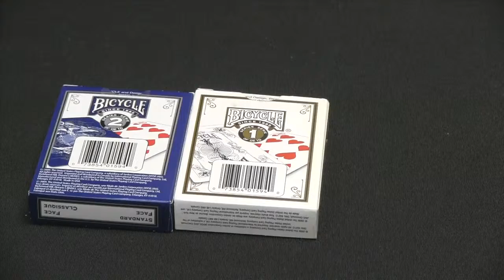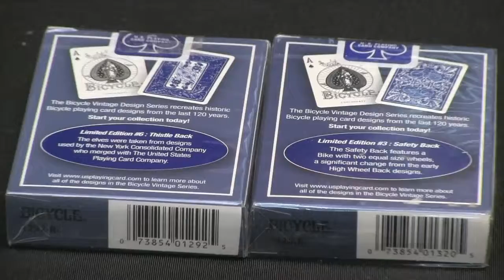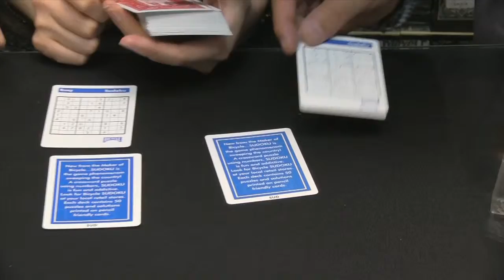撲克列傳 (48)：Bicycle Vintage Series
本集介紹 Bicycle Vintage Series ，這系列是用復古做主題，但最搞錯的地方是這系列整個系列唯獨沒布第四版，即是出了一二三，跳過了第四，再出五六七，認真搞錯哂。